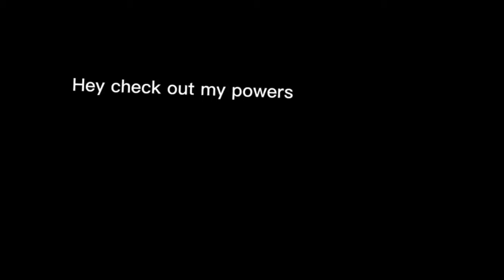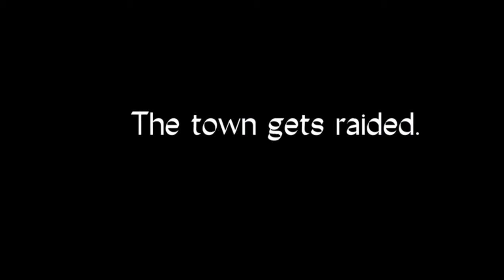Melon Playground on TIKTOK #5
Materials:
- melonmuncher2.0
- endostwinbrother
- kas_xy_v2
- im_the_real_melon
- idk_justmelon_playground
- melon.playground58